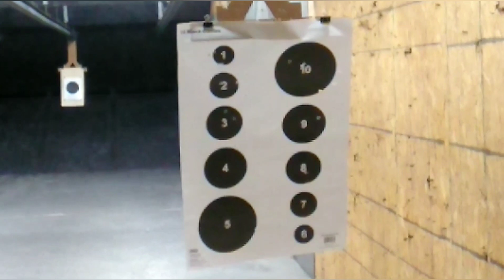Range Time with Ruger Sr40c and Remington RP9!